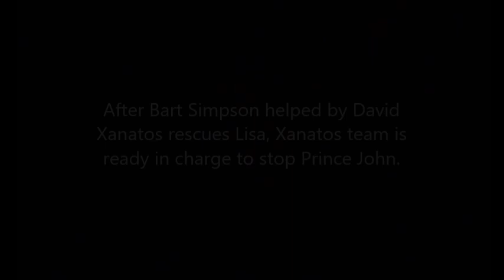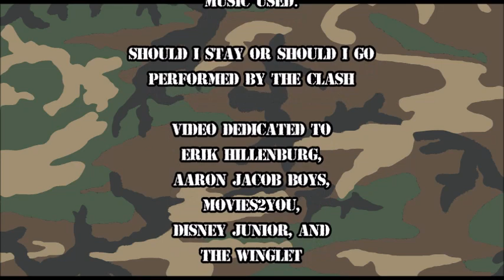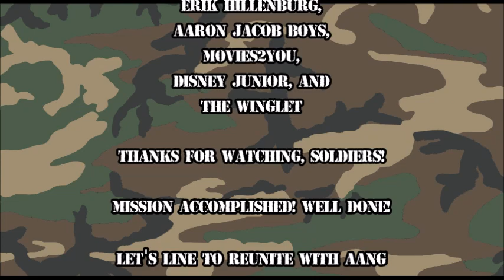The Scar Chronicles: John Darling and Michael Darling at the Saltwood Castle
The fifth chapter 79: John Darling and Michael Darling at the Saltwood Castle including Black Beauty, Hogarth Hughes, Huey Duck, Dewey Duck, Louie Duck, Iago, David Xanatos, Owen Burnett, Goliath and the Gargoyles, Belle, Maurice, Duke and his Joes, Spy (Team Fortress 2), Lisa Simpson, Bart Simpson, Max & Thor, Lyle Van de Groot, Prince John, Sir Hiss and Percival C. McLeach.